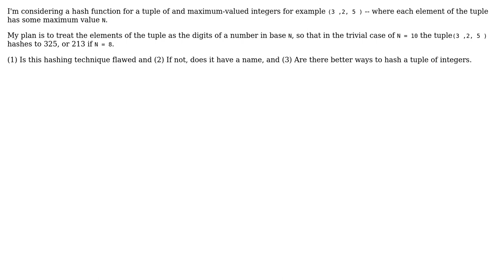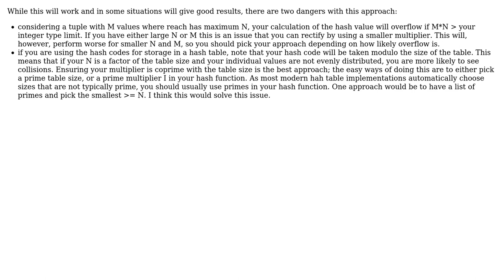Software Engineering: Hashing a tuple of maximum-valued integers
With thanks & praise to God, and with thanks to the many people who have made this project possible! You are responsible for your own actions.